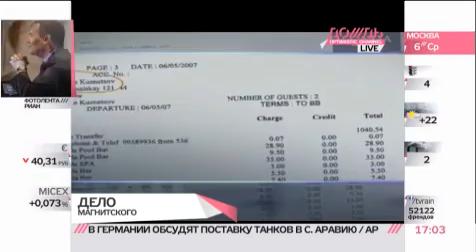Полякова: делом Магнитского занимаются 4 организации